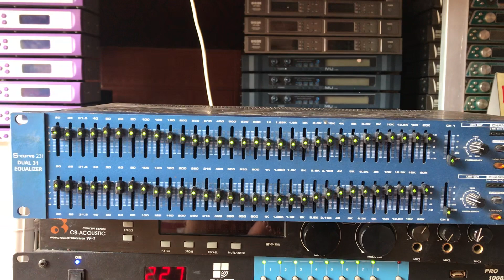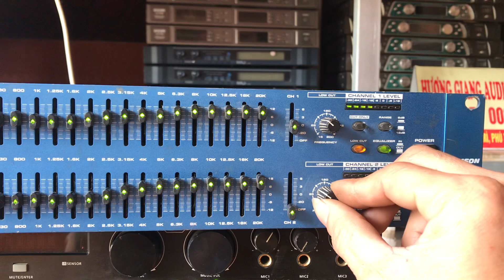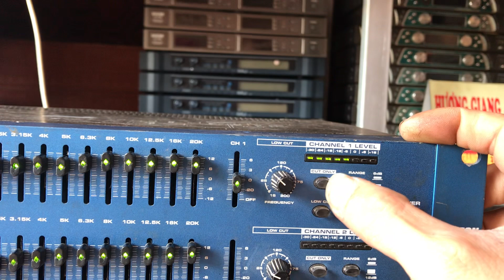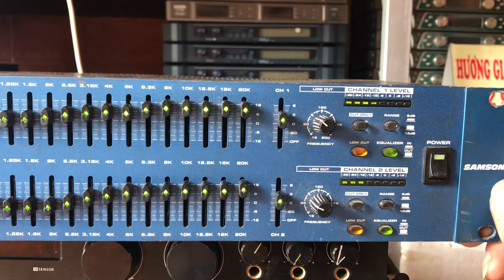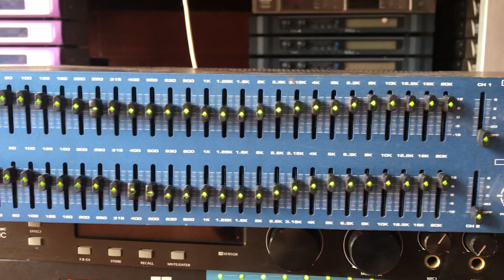Tét lọc cho khách hà tĩnh ae cần lh 0979987696